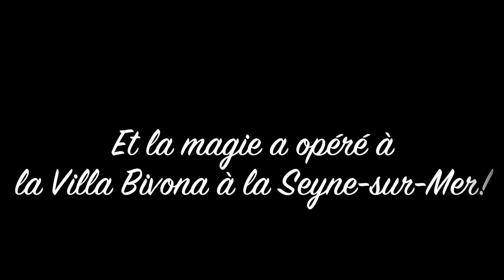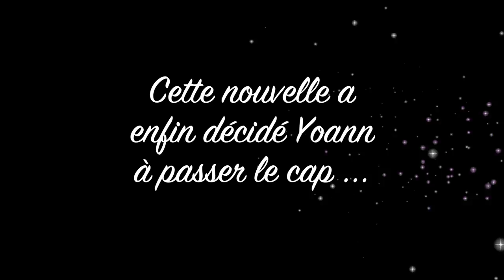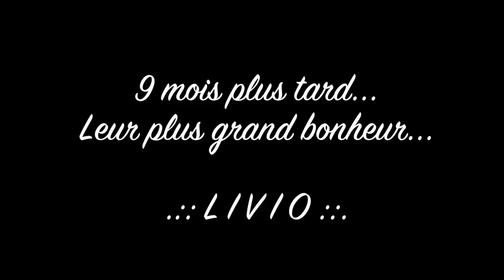Vidéo Mariage Marion et Yoann Deplanque 2017